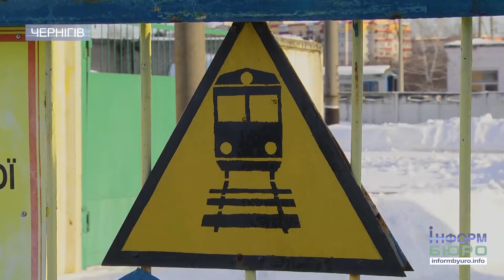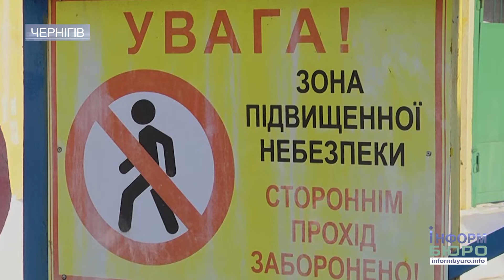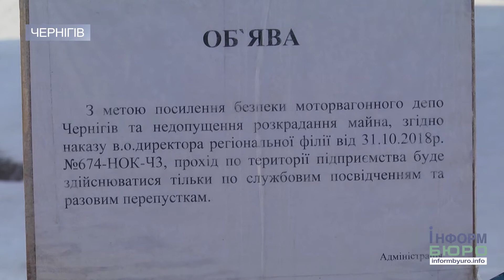У Чернігові залізничники змушують людей кидатися під колеса потягів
У Чернігові людям перекрили дорогу через залізничне депо, яке за їх словами було частково або повністю відкрите протягом більш ніж 60 років.
Сталося це напередодні впровадження воєнного стану, мовляв, територія депо є режимним об’єктом та на ній часто трапляються крадіжки.
Частині жителів мікрорайону Подусівка або значно ускладнили дорогу до об’єктів цивілізації, що знаходяться за коліями – це і вокзал, і дитячий садочок, і ринки, і лікарні. Або ж, для людей похилого віку чи інвалідів – взагалі зробили не можливим.
З керівництвом поспілкуватися не можуть ні люди, ні журналісти. Пройти можна, але попередньо написавши листа до керівництва за отриманням дозволу потрапити на  об’єкт. До  начальника депо Валерія Дерев’янко без спеціального пропуску не пускають. Зарадити ситуації не може і поліція.
Тепер більшості жителів мікрорайону доведеться маневрувати на межі життя і смерті між потягами, адже, за словами головного інженера, більшість громади Чернігова має статус сторонніх осіб.